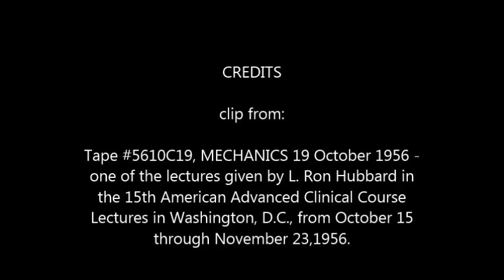Scientology L Ron Hubbard talking about John Starr Cooke October 19 1956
L. Ron Hubbard talking about how "auditor" John Starr Cooke became paralyzed and how he sent Jim Skelton to help him in Algiers. Goes with this blog article